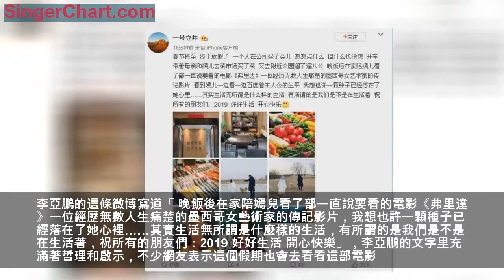李亞鵬曬照與女兒一起去公園遛狗，李嫣裹得嚴嚴實實穿著很酷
文/黃鑫亮
我們都知道李亞鵬的微博平時會曬曬女兒李嫣的照片，網友們可謂是見證了李嫣的成長，除夕這一天，李亞鵬發出一條微博，曬出了一組照片，其中就有他與女兒一起去公園遛狗的萌照，李亞鵬的微博配文「春節將至，終於放假了 ，一個人在公司坐了會兒 ，想想點什麼 ，但什麼也沒想 ，開車帶著母親和嫣兒去菜市場買了菜 ，又去附近公園遛了遛八公 」。
看來這條可愛的狗狗的名字叫八公，照片里李亞鵬穿著黑色大衣，穿著休閒，李嫣則是一身白色大衣，而且把自己裹得嚴嚴實實，戴著帽子和圍巾，尤其是圍巾幾乎遮住了她整張臉，不過即使看不見李嫣的臉，網友們仍然評論李嫣這一身穿著很酷，另外冬季這一張父女一起遛狗照，看了也讓很多網友感動，除了父女照，李亞鵬曬了菜場裡的蔬菜和海鮮的照片。
李亞鵬的這條微博寫道「 晚飯後在家陪嫣兒看了部一直說要看的電影《弗里達》一位經歷無數人生痛楚的墨西哥女藝術家的傳記影片，我想也許一顆種子已經落在了她心裡……其實生活無所謂是什麼樣的生活，有所謂的是我們是不是在生活著，祝所有的朋友們：2019 好好生活 開心快樂」，李亞鵬的文字里充滿著哲理和啟示，不少網友表示這個假期也會去看看這部電影。